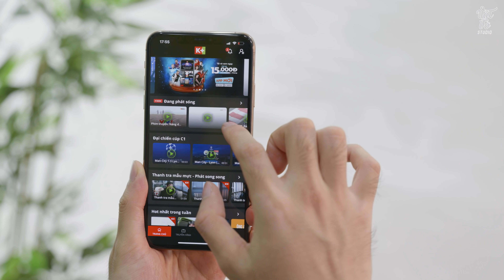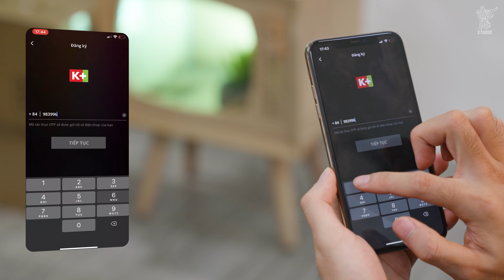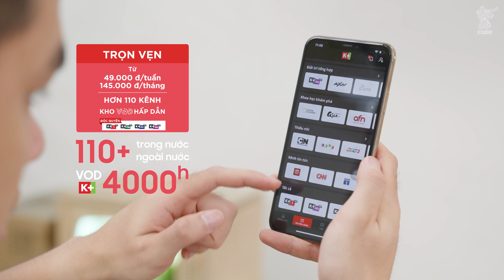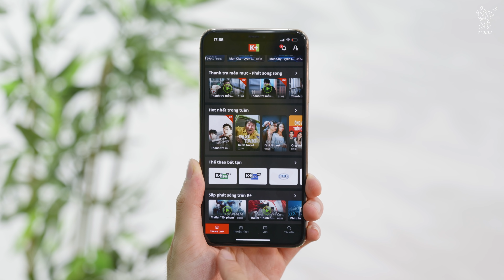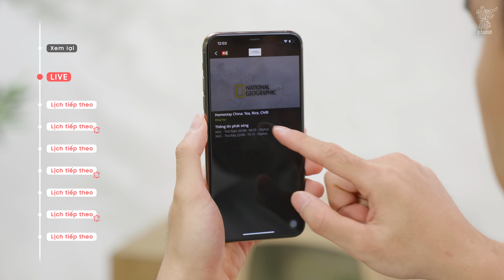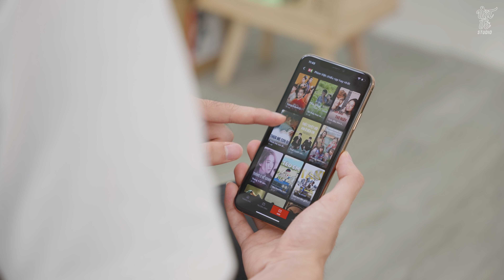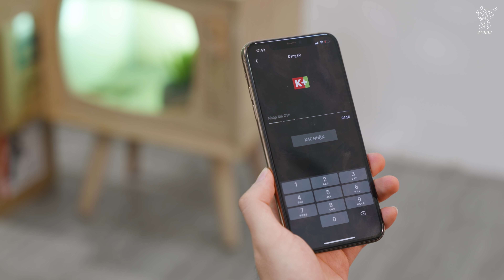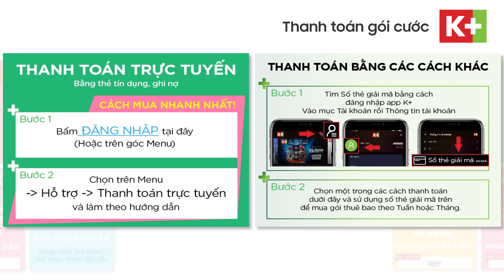Trải nghiệm ứng dụng K+ hoàn toàn mới: không chỉ có bóng đá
Với các fan bóng đá thì không còn xa lạ gì với K+ cùng
những trận cầu rực lửa tại giải Ngoại Hạng Anh, Champions League, Europa League... diễn ra hàng tuần. Tuy nhiên do ảnh hưởng của dịch bệnh, phải tiến hành giãn cách xã hội nên việc cùng anh em đàn đúm cuối tuần đã không còn khả thi. Vậy nên giải pháp hợp lý nhất hiện tại là sử dụng App K+ trên smartphone hoặc máy tính bảng. Các bạn chỉ việc tải App K+ mới, đăng ký tài khoản K+ trong chưa đầy 30s, rồi chọn gói thuê bao phù hợp để thoả mãn đam mê. Có tới 5 gói thuê bao hấp dẫn theo sở thích như Khám Phá, Gắn Kết, VOD, Thể Thao hay Trọn Vẹn trong khi phí cũng rất rẻ chỉ từ 15k/tháng. Ngoài ra còn rất nhiều điều hấp dẫn khác ở App K+ mà mình sẽ chia sẻ trong video.

✌️FOLLOW TEAM VẬT VỜ STUDIO✌️